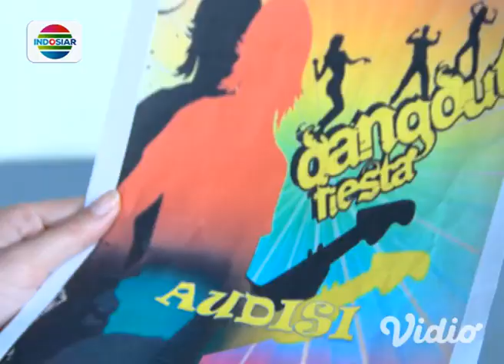Fatimah Eps 20